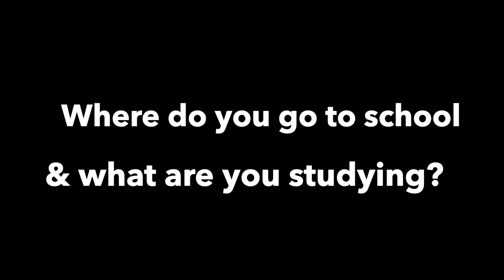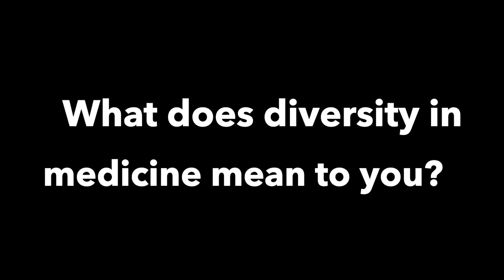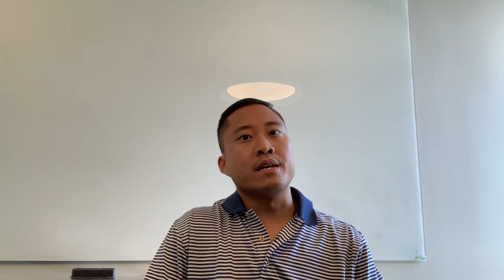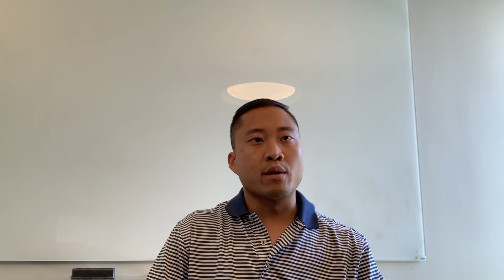Five Questions with VRIP intern Michael Dang